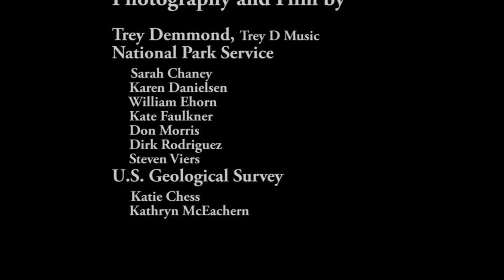Changing Landscapes of Santa Rosa Island -- Part 4